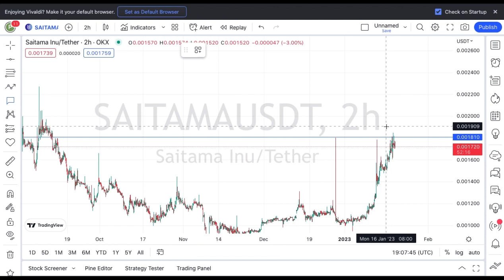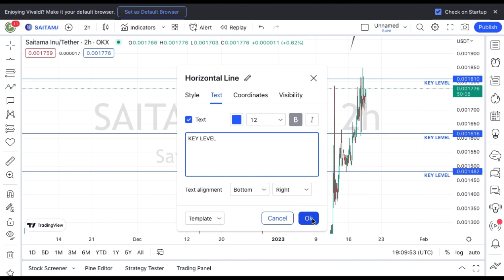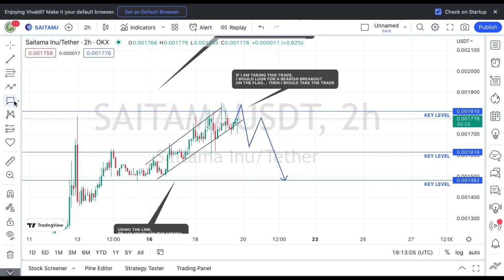BEARISH UPDATE ALERT!! DON'T BUY : SAITAMA COIN TECHNICAL ANALYSIS PRICE PREDICTION (19/01/23)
It’s Nee The Guy... In this video, I Talked about Saitama coin, Saitama inu coin.